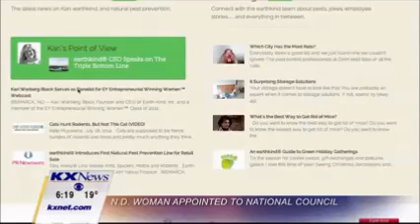KXMC: Heitkamp Announces Bismarck Small Business Owner to Join National Women’s Business Council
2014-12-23: U.S. Sen. Heidi Heitkamp, a member of the Senate Committee on Small Business and Entrepreneurship, announced that a Bismarck-based small business owner will join the National Women’s Business Council. The Council is a federal group comprised of 15 women from around the country that advises the President, Congress, and the U.S. Small Business Administration (SBA) on economic issues and concerns relevant to women business owners throughout the country.

(Source: KXMC)